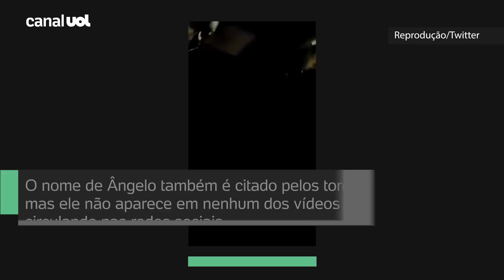JOGADORES DO SANTOS SÃO INTIMIDADOS POR TORCEDORES EM SAÍDA DE FESTA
Deko, presidente da Torcida Jovem do Santos, publicou vídeos que teriam sido gravados nesta madrugada (27), onde torcedores intimidaram Lucas Pires e Nathan. Os jogadores estiveram na festa de Rodrygo, atacante do Real Madrid.